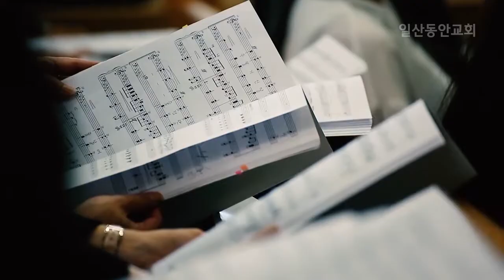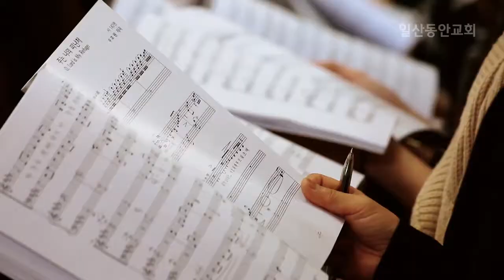십자가의 전달자_일산동안교회 종교개혁 500주년 기념 음악회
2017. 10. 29. 종교개혁 500주년 기념음악회 '일어나라'
 - 지휘 : 양광진
 - 피아노 : 노주원
 - 오르간 : 원영경
 - 합창 : 일산동안교회 연합찬양대
 - 챔버 : 동안챔버 오케스트라